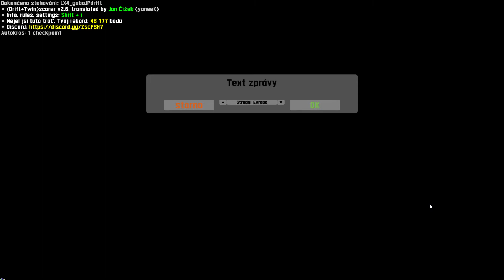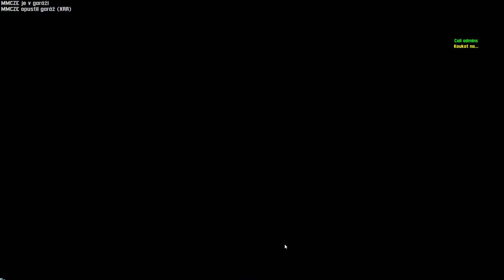Live for Speed PC - 2021-06-20 17:23 Gameplay